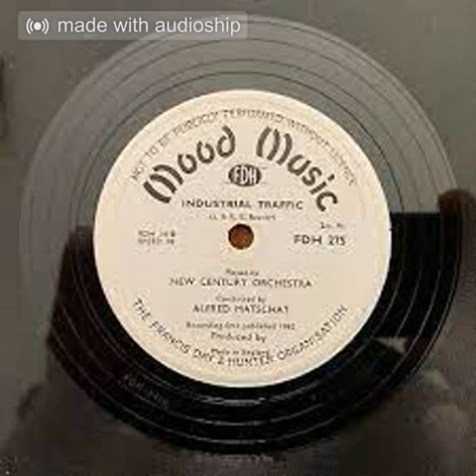Jack Beaver/Raymond Beaver - Industrial Traffic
The image you see is the best I could find of the label. Sorry if it's low quality.